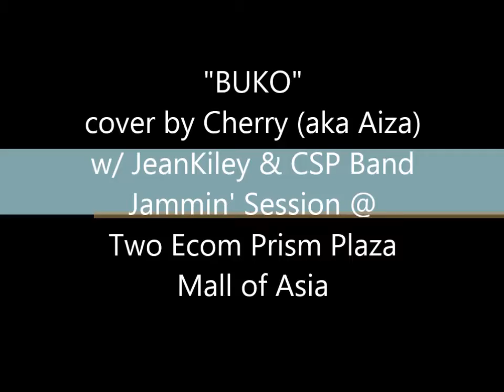Buko cover by Cherry A.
Jamming session w/ JeanKiley & CSP band
Two Ecom Prism Plaza